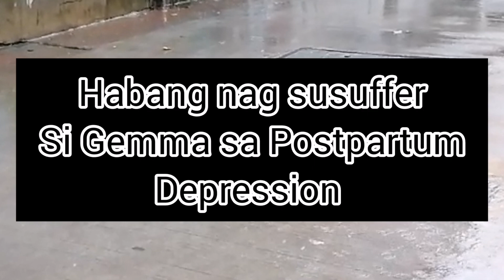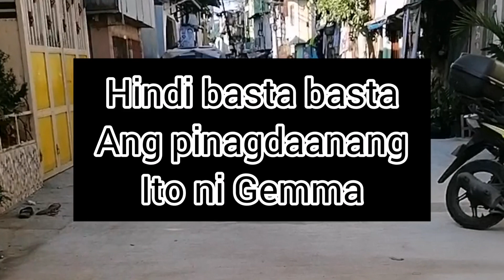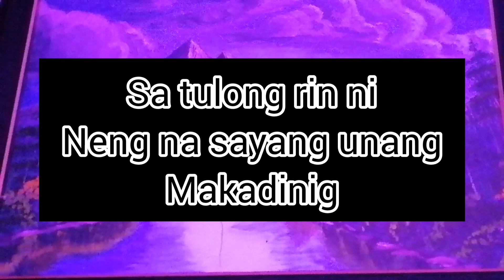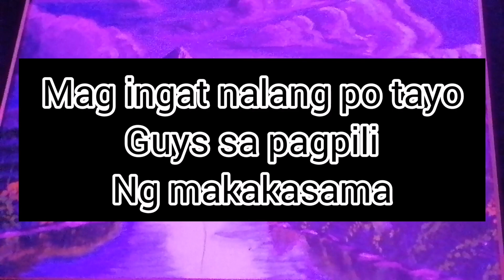Gemma Wala na sa Sarili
Short commentary and story about the Mistress Series. A narrative review and reaction with commentary